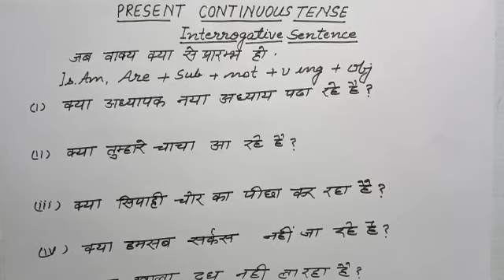Present continuous tense## interrogative sentences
The rules of  present continuous tense  have been . in this video you will learn how we translate present continuous tense into English and what is the rule of present continuous tense